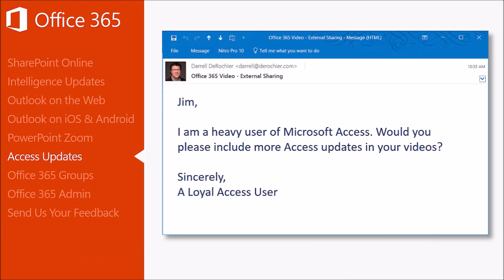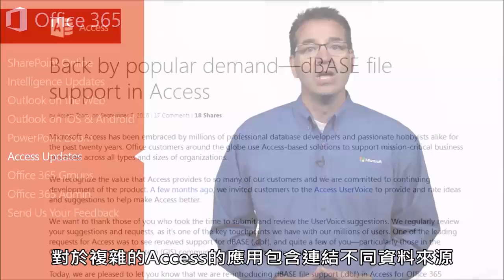Office 365 十月份更新 Part4 — Access 的優化運作